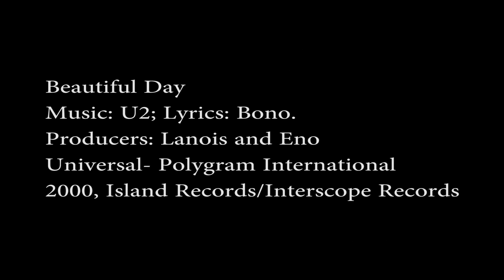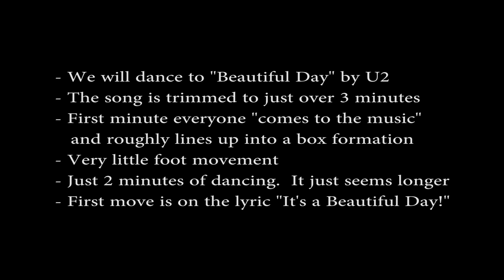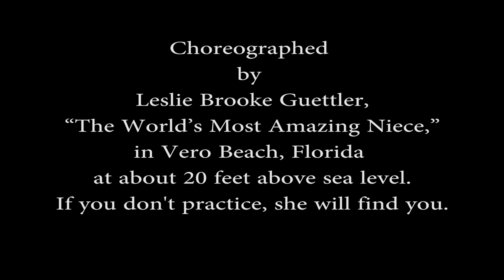2013 08 31 FlashMob Video Practice Final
Practice FlashMob Easy Dance video for Mt Elbert, August 31st at 10AM on the summit